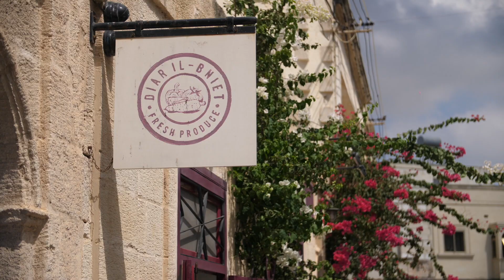“Premio Margutta – La Via delle Arti” 2018 - The Day After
I protagonisti del “Premio Margutta – La Via delle Arti” 2018 in Tour per le meraviglie dell’Isola di Malta.